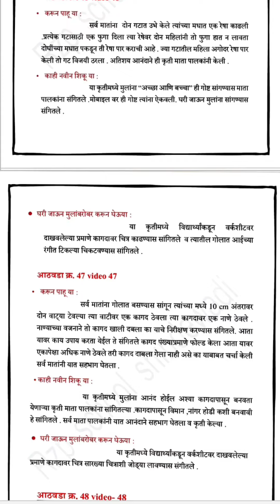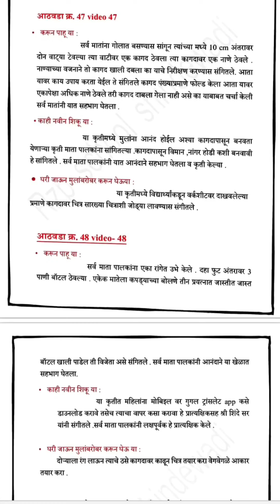निपुण भारत अंतर्गत माता पालक गट सभा इतिवृत्त | आयडिया विडिओ 46 ते 48 सभा इतिवृत्त लेखन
निपुण भारत अभियान 2022 अंतर्गत इयत्ता पहिली ते तिसरी माता पालक गट सभा इतिवृत्त लेखन

 • निपुण भारत 2022 अंतर्गत माता पालक गट ...

आठवडा 17 ते 20 इतिवृत्त साठी खालील लिंक वर क्लिक करा